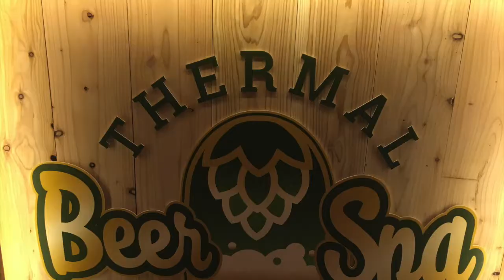Patti Honacki Tries the Hungarian Baths at Szechenyi Bath in Budapest, Hungary video for 9-10-16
When in Hungary - go to a Hungarian Bath House!!  If you're traveling to Budapest soon, catch this quick video on a must-do attraction for tourists and locals alike.